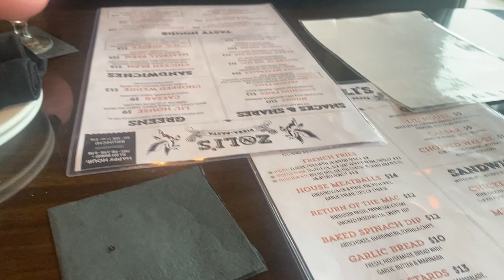Weekly vlog: Homecoming + New nails +work luncheon & more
Heyy y’all!!❤️
Thanks for tuning in to BEAUTYBYSIMONE TV 📺